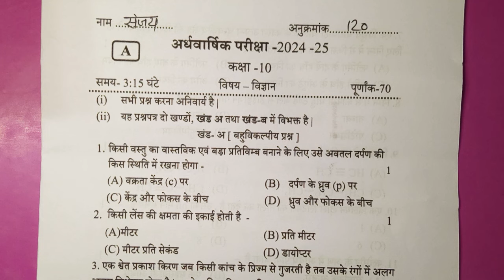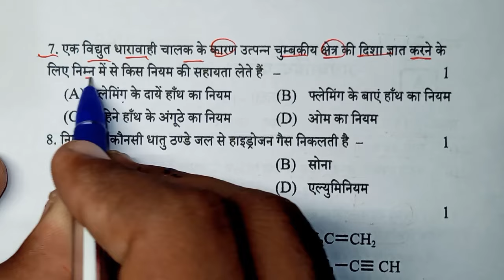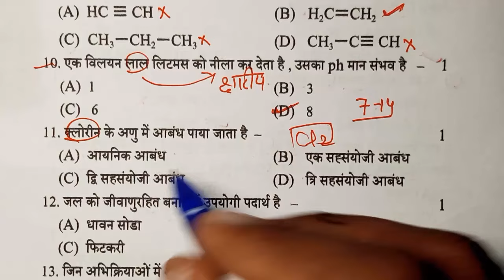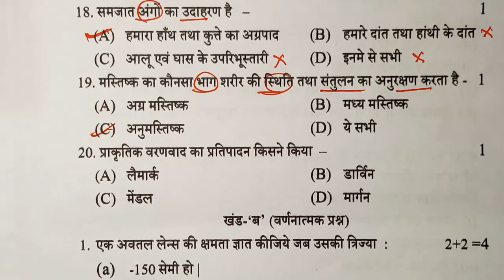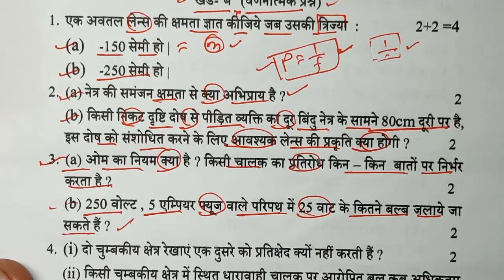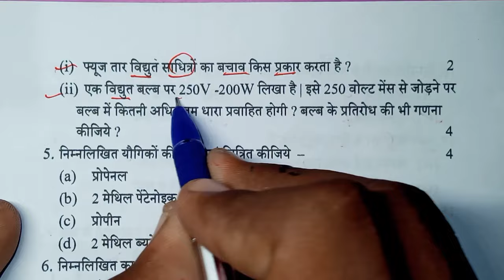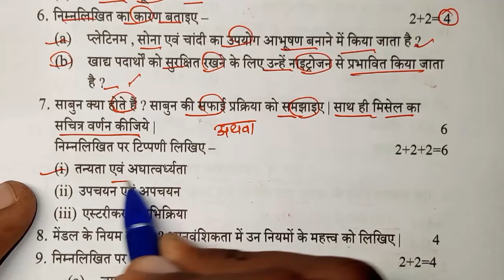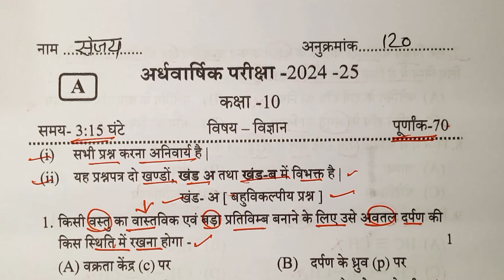Class 10thविज्ञान अर्धवार्षिक पेपर 2024-25 ऐसा ही आएगा class 10th Science half yearly paper 2024-25.